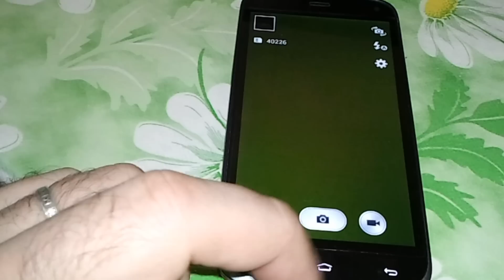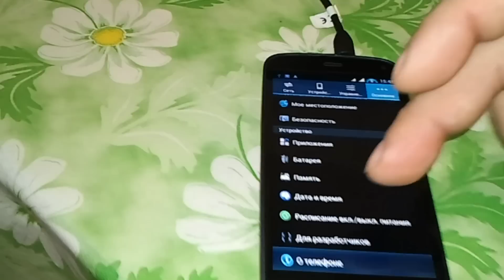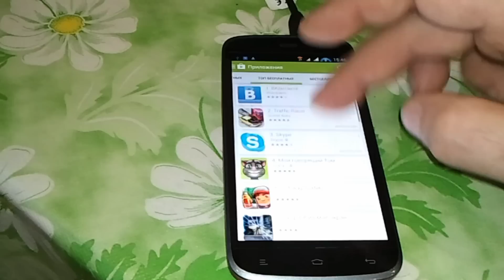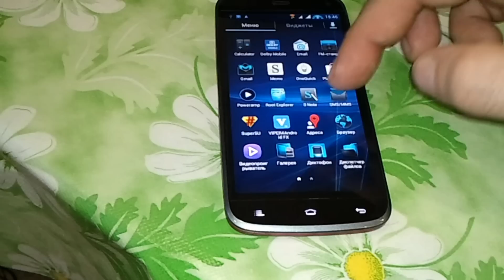прошивка Note3 MetalBlueGoa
Fly IQ4410 Quad Phoenix порт Note3MetalBlueGoa v.2 -От ( Arhitektor58) портировал (p.a.n)